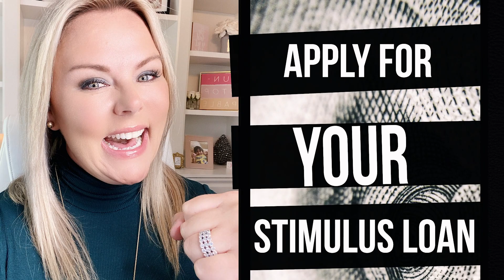Apply for Your Stimulus Loan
In this video I break down the two types of loans available under the CARES ACT and how to apply for them. You can start applying for these loans on April 3.

Be Blessed - Kelly Elle